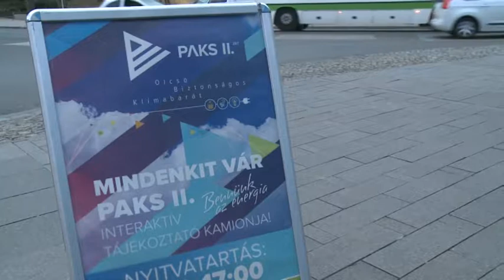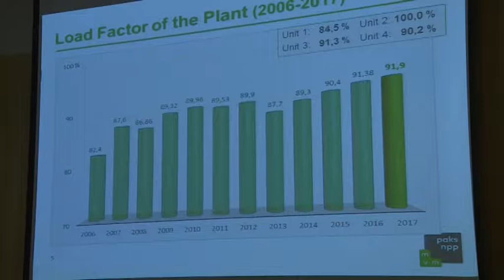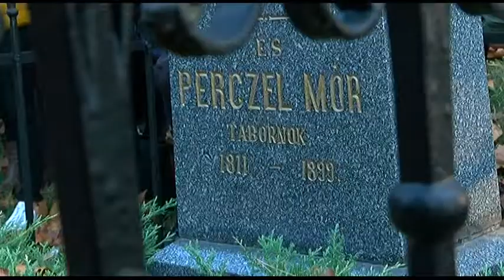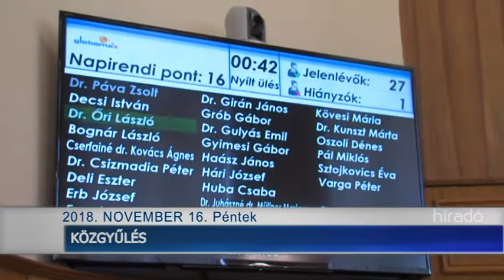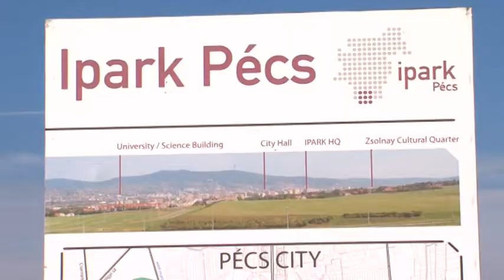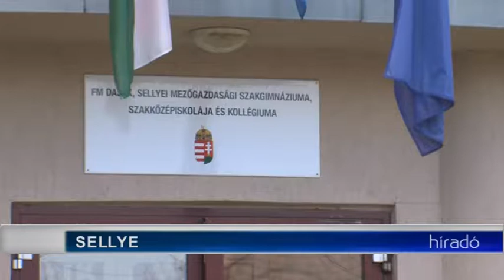Tolnatáj Televízió - Híradó 20181116